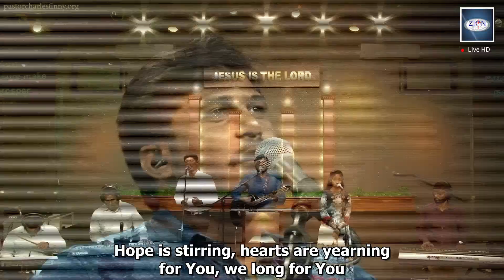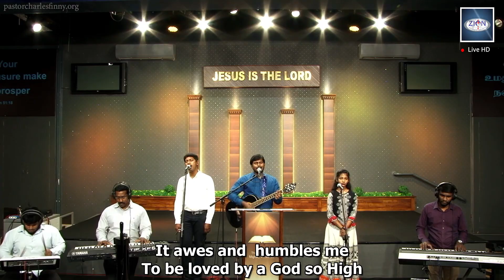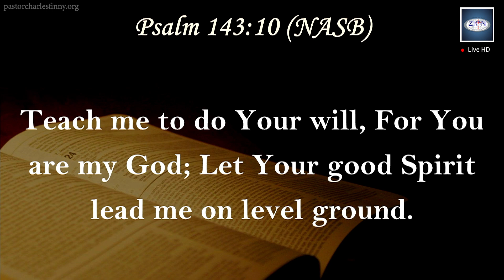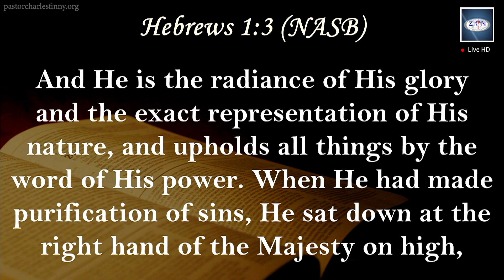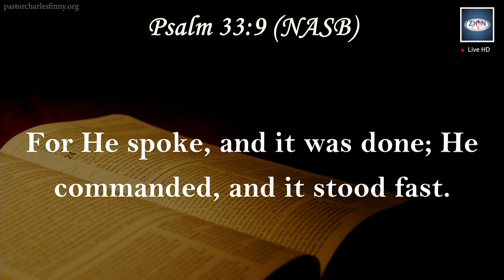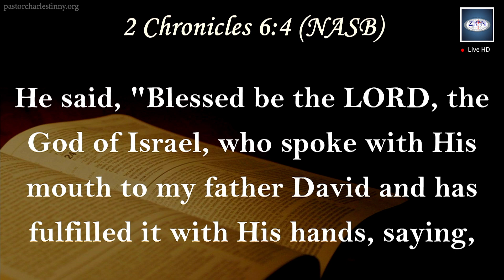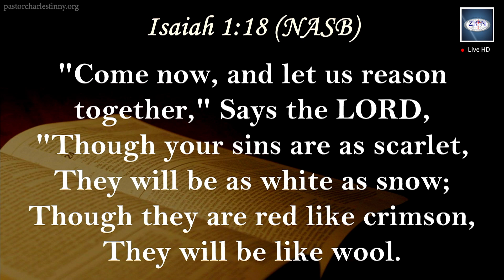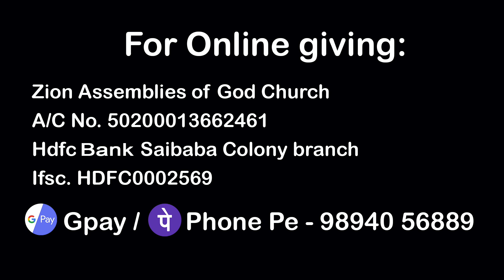Sowing... Be strong & courageous | 2020.11.01 | English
This is a Pre-recorded Worship Service...

Catch us LIVE at 06:30am (Tamil), 09:00am (English) & 11:00am (Tamil) IST to experience a Online Service!

*NOTE - Holy Communion on Online Sunday Service:PREPARE FOR COMMUNIONHave bread and juice ready to participate in communion with us from home.

Pr. Charles Finny will be delivering inspirational messages along with powerful uplifting worship.

Our Bank Account Details:
Zion assemblies of God Church
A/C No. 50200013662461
Hdfc Bank, saibaba colony branch
Ifsc: HDFC0002569

Google Pay / PhonePe - 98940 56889

SHARE these details with your friends and family so that they can also watch and be blessed. Thank you.